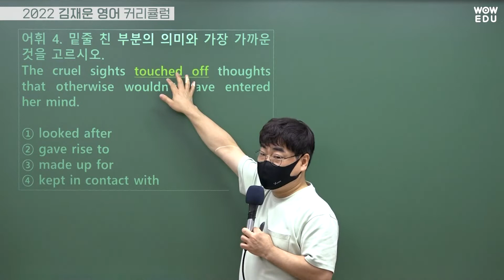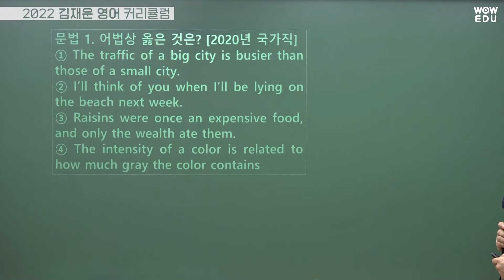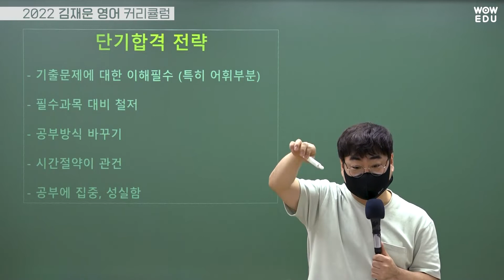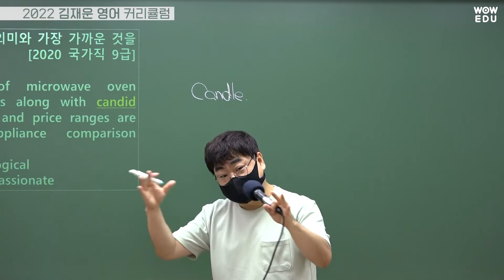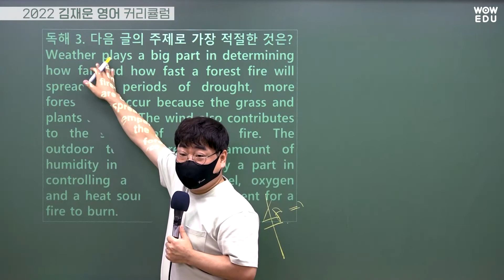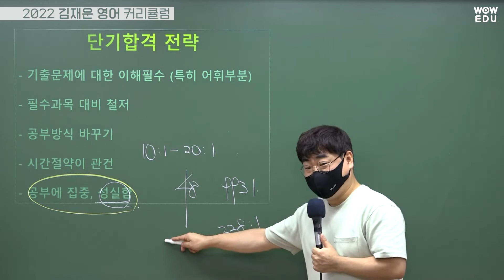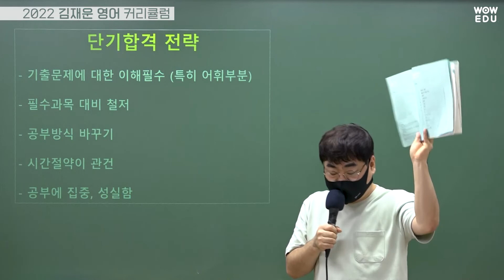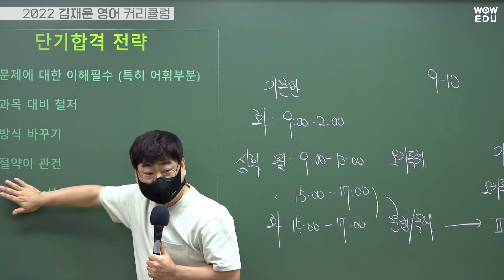2022 김재운 공무원영어 OT&커리큘럼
안녕하세요 2022 여러분들의 합격을 위해
2022 김재운 캐칭영어 합격 커리큘럼 및 오리엔테이션 영상입니다.

공무원 시험에 최적화된 커리큘럼!
가장 체계적인 공무원영어를 준비하고 싶다면
김재운 교수님의 캐칭영어와 함께하세요.